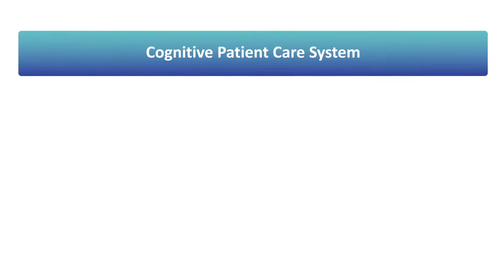Cognitive Healthcare International - Remote Monitoring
Developing an ecosystem of healthcare professionals and services outside a traditional hospital setting to allow patients to get the services they deserve in the friendly setting of their home.